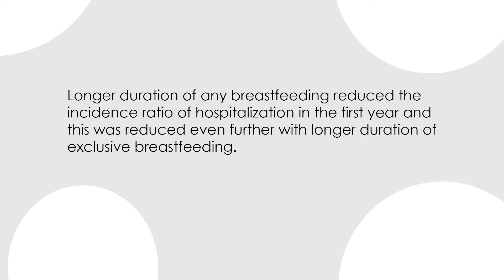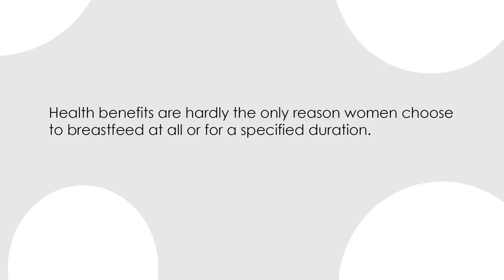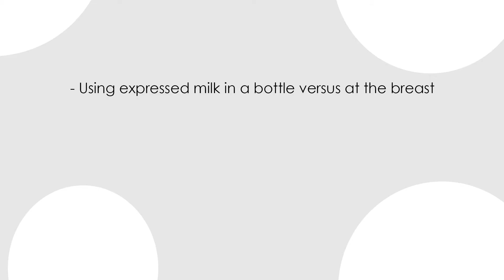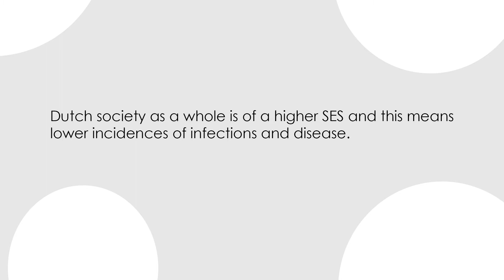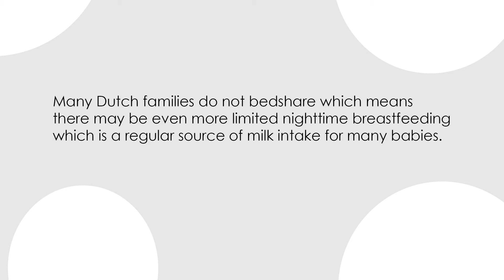How Cultural Bias Creates Scientific Results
We often forget that many findings that we treat as "fact" can and are influenced by the bias that exists in a culture.  The way in which research is designed and completed is inherently cultural and that can impact parenting behaviours.